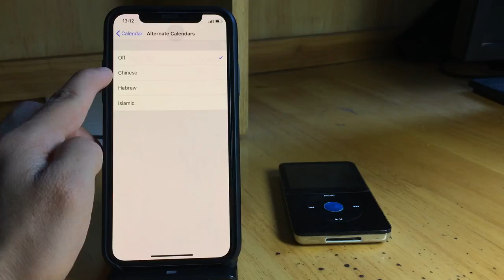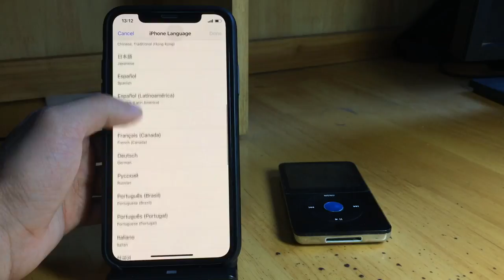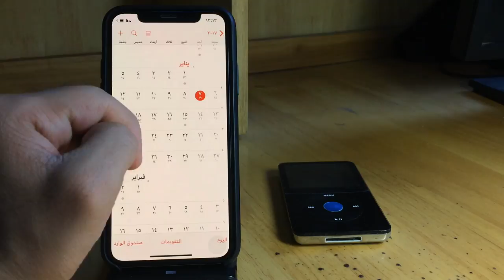اضافة التقويم الهجري مع التقويم الميلادي على الايفون